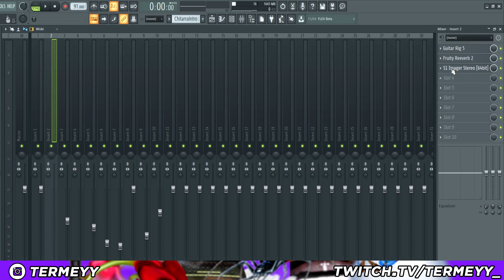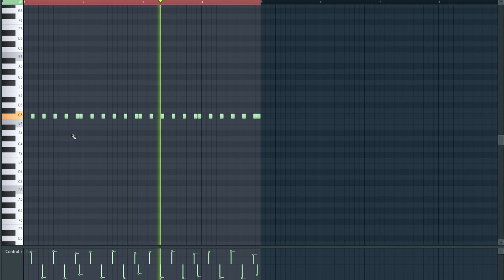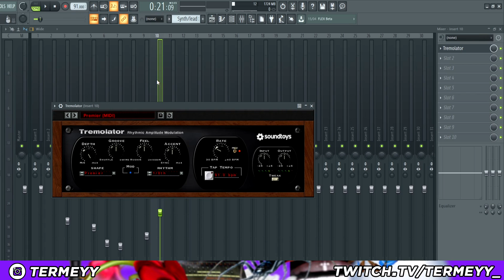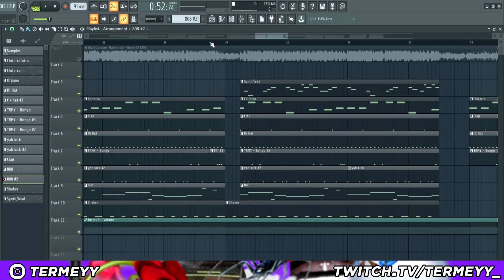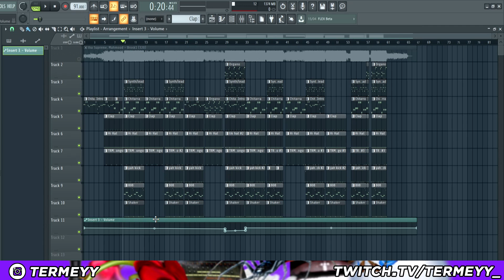Come 8rosk1 di thaSupreme è stata prodotta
Dietro il beat di "8rosk1" diciottesima traccia dell'album 23 6541 di thaSupreme
Il singolo vanta la collaborazione di Mahmood
La produzione è curata da thaSupreme